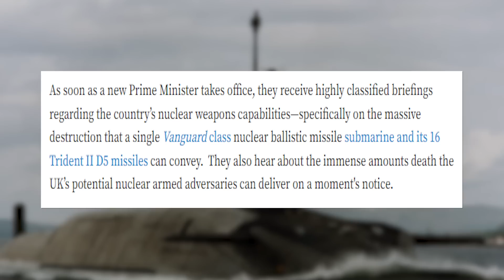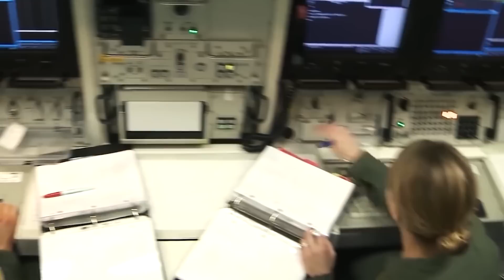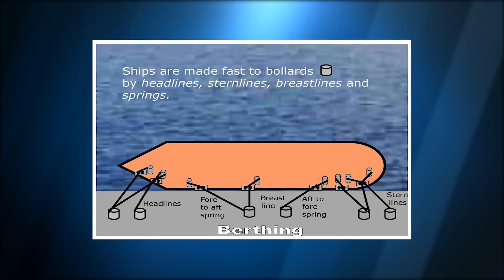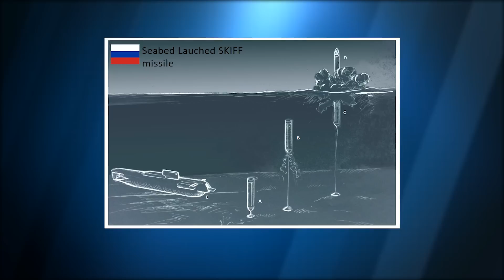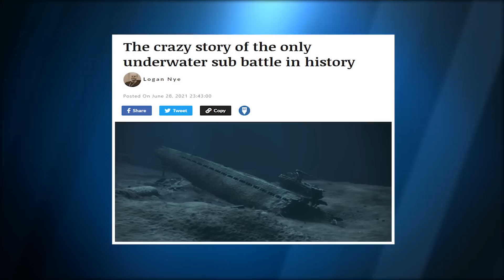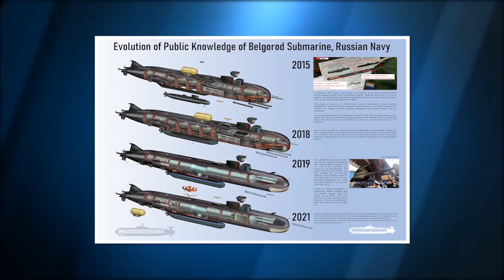Nuclear Submarines Are HORRIFYING And Here's Why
The crazy development race between the Soviet Union and the United States has resulted in the most powerful military rivalry in the history of mankind.

Never before had mankind invested so much money in the development of destructive weapons.  Nobel laureates, the smartest men of their time, politicians and society were all focused on developing the weapons of the future. The atomic submarine monsters produced in the Soviet Union at that time still wander in the depths of the ocean, terrifying foreign intelligence services, which vainly try to track down Russian submarines. What are nuclear submarines capable of? And why the scientists involved in their development are protected by special services? Watch this video until the end to find out who dominates the nuclear submarine fleet right now and whether mankind has a chance if even one submarine fires a nuclear-tipped missile in the direction of the enemy.